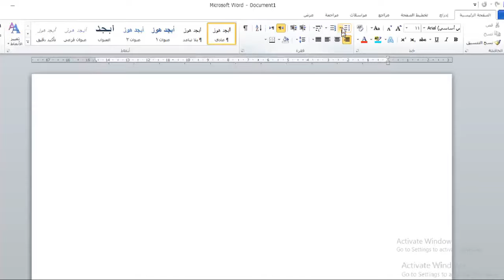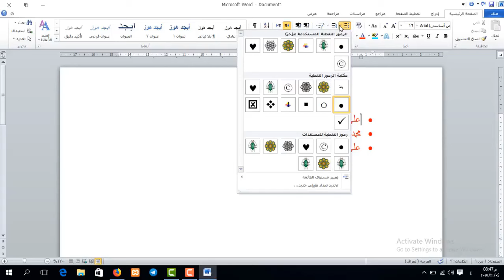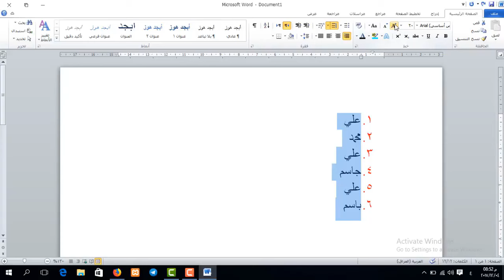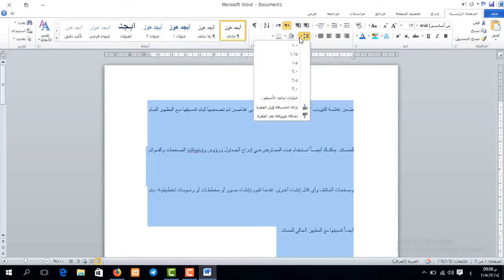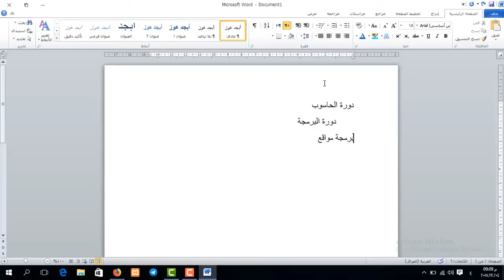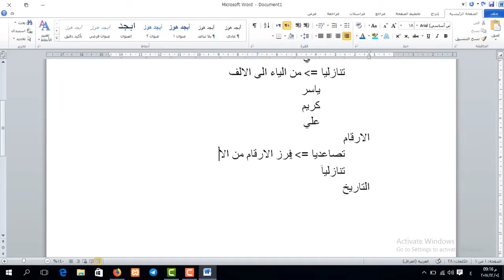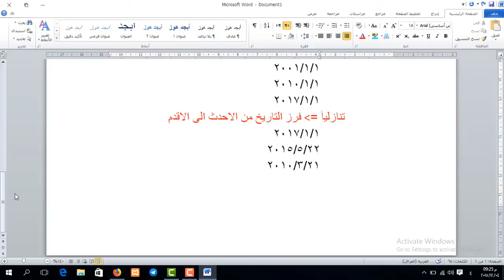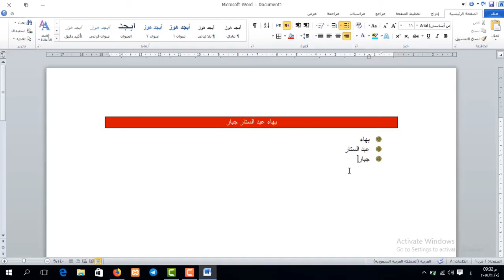دورة برنامج word - من المستوى الأساس الى الاحتراف | المحاضرة 4 | الصفحة الرئيسية – الجزء 2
طريقة الانضمام لمنصة عالم بهاء الاحترافي التعليمية